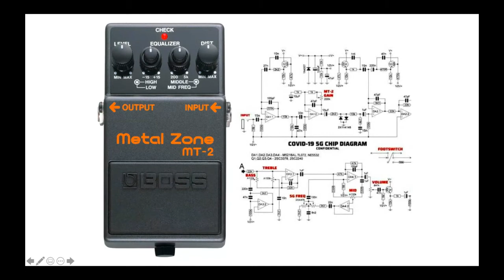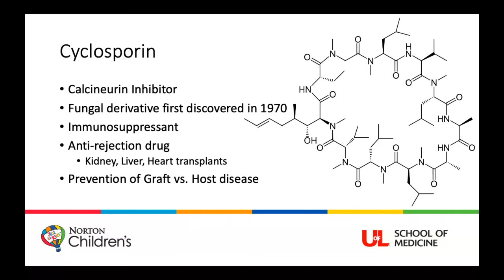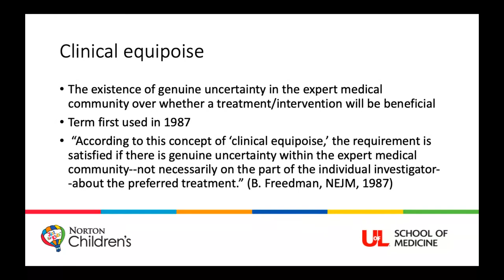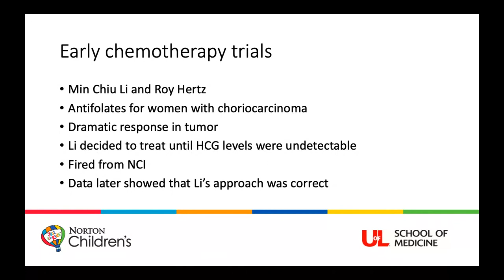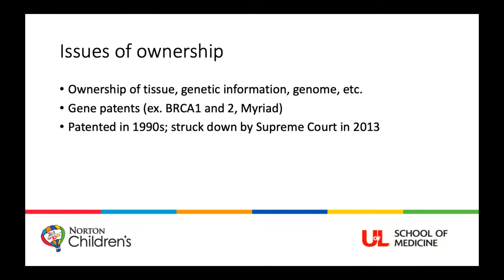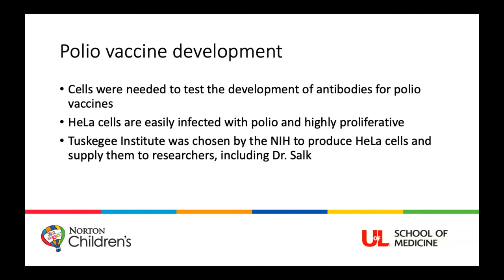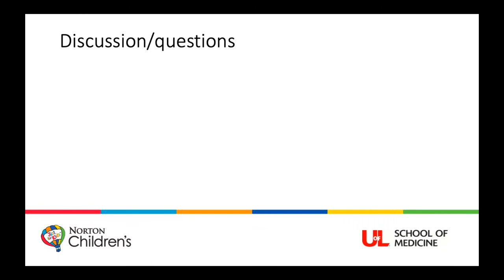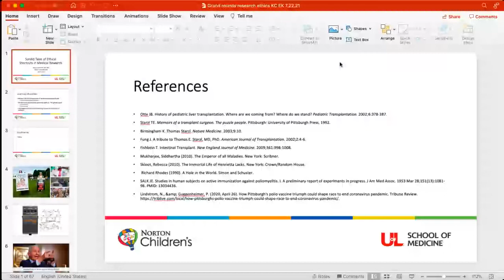Pediatric Grand Rounds Enduring Sordid Tales of Ethical Shortcuts in Medical Research (7/23/2021)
Enduring Activity:      2021 Pediatric Grand Rounds
“Sordid Tales of Ethical Shortcuts in Medical Research”

Target Audience
This activity is targeted toward all general pediatric physicians and pediatric subspecialists in the community.

Pediatric grand rounds provide physicians a continuous update on emerging trends in caring for the pediatric patient, including new scientific discoveries that provide the underpinning of current pediatric practice.  This activity will inform physicians about other issues involving professionalism, socioeconomic issues, and topics related to the ACMGE core competencies.

Objectives
At the conclusion of this offering, the participant will be able to:
1. Review historical perspectives of randomized controlled trails.
2. Review tissue and genome ownership rights vs. "the greater good"
3. Investigate some dark but interesting corners in the history of medicine

Faculty
Kerry Caperell, MD, MS, MBA
Pediatric Emergency Medicine
Division Chief
University of Louisville School of Medicine
Norton Children's Hospital

Esther Knapp, MD, MBE
Assistant Professor, Pediatric Hematology/Oncology
Norton Children's Hospital

Planner Disclosure
No planners for this course have conflicts of interest to disclose.

Accreditation
This activity has been planned and implemented in accordance with the accreditation requirements and policies of the Accreditation Council for Continuing Medical Education (ACCME) through the joint providership of Norton Healthcare and the University of Louisville Department Of Pediatrics. Norton Healthcare is accredited by the Kentucky Medical Association to provide continuing medical education for physicians.

Date of Original Release | July 2021
Course Termination Date | July 2023

Resources
Dishonesty in medical research and publication and the remedial measures